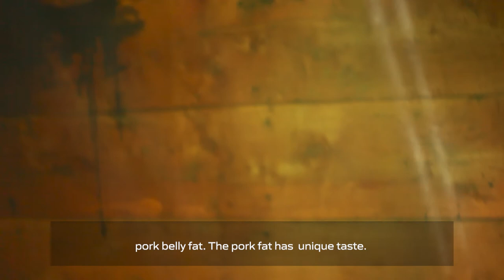Georgian gastronomy - Racha | ქართული გასტრონომია - რაჭა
Within the project mini-movie series will be produced on Georgian Regional Gastronomy & Destinations. The main idea of the project is to shine a spotlight on 6 different regions of Georgia with its unique gastronomic traditions - it’s all about exploration and discovery of the hidden gastronomy gems of the country.

📌 The video series is meant to become vehicles to paint the country of Georgia as a beautiful and accessible destination on the frontier of food and dining in the webspace and different online platforms and to promote its rich gastronomic heritage. A destination is highlighted through Georgian famous influencer Chefs discovering a region’s full culinary ecosystem from terroir, produce and cuisine to artisanal producers, bazaars, local experts, home cooks, and colorful Georgian feast traditions.

Project authors/ Screenplay: Gastronomic Association of Georgia Creative/ Art directions/ Food styling: Gastronaut